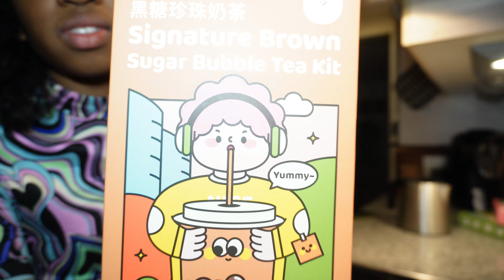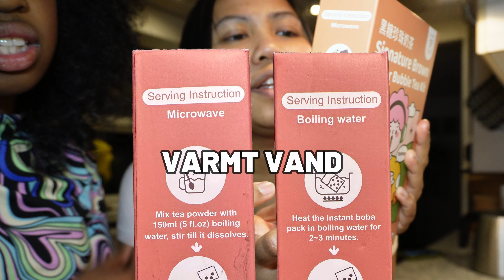Laver BUBBLE TEA KIT fra NETTO med min MOR | part 1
vi laver BUBBLE TEA KIT fra NETTO | part 1

Mor har fundet 3 forskellige bubble te kit fra netto med min MOR i denne video er vi i køkkenet taste tester vi den første smag BROWN SUGAR BUBBLE | taste test bubble tea fra netto | ABONNER kanalen det er GRATIS HER

inspireret af bl.a @MortenMünster @MuttiogTrucker @Najamunster1@AlexanderHusum @MadsKolleYt @SanneVilleFamily @jasogmika